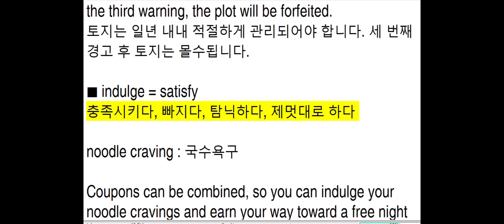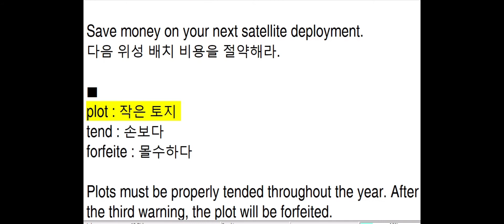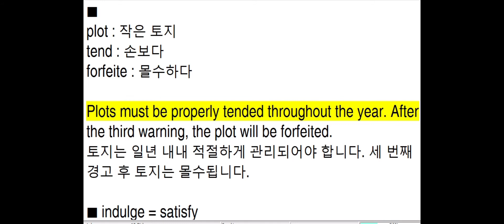10월 25일 토익독해 파트7 어려운 어휘 해석주의 indulge forfeit 파트6 어휘문제로도 나올만한 단어 | 써니토익tv